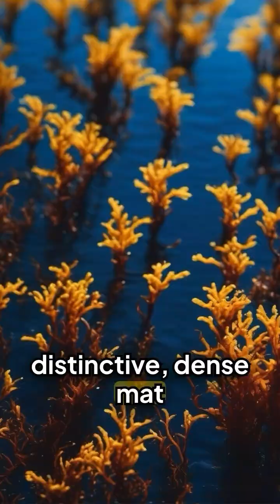5 Interesting Ocean Geography Facts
Welcome to @aigeographyteacher! 🌍✨ Dive into the fascinating world of Geography with our bite-sized, engaging videos covering everything from landforms and climates to cultural insights and historical geography. 🌋📍 Perfect for curious minds, our microlearning approach makes it easy to grasp key facts quickly. 🗺️🔍

GeographyFacts Microlearning Geography 5Facts EducationalVideos LearnGeography GeographyTeacher 1. The Deepest Known Shipwreck: The USS Johnston wreck, found in the Philippine Sea, lies at about 21,180 feet (6,460 meters) deep—one of the deepest shipwrecks ever discovered.

2. The Sargasso Sea: This unique part of the Atlantic Ocean is distinguished by its floating seaweed, Sargassum, which creates a distinctive, dense mat that supports diverse marine life.

3. The Indian Ocean: The warmest of the world's oceans, it influences the global climate and contains the only known ocean gyre that is entirely enclosed by land.

4. Blue Holes: These underwater sinkholes, like the Great Blue Hole in Belize, can be over 1,000 feet (300 meters) across and are renowned for their striking deep blue color and rich marine biodiversity.

5. Hydrothermal Vents: Located along mid-ocean ridges, these vents release superheated, mineral-rich water and host unique ecosystems, including organisms that thrive without sunlight.